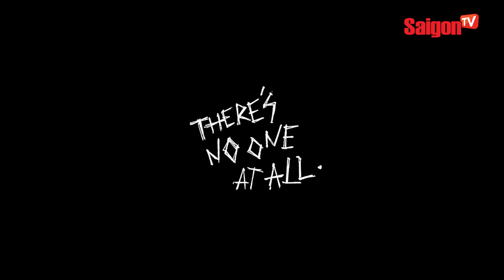THERE'S NO ONE AT ALL | Sơn Tùng M-TP | Bị đề nghị gỡ bỏ khỏi YOUTUBE | Tin tức SaigonTV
Cục Nghệ thuật biểu diễn (Bộ Văn Hóa- Thông Tin & Du Lịch) vừa có công văn đề nghị xử lý, ngăn chặn đăng phát, lưu hành, phổ biến MV THERE'S NO ONE AT ALL của Sơn Tùng - MTP trên mạng.